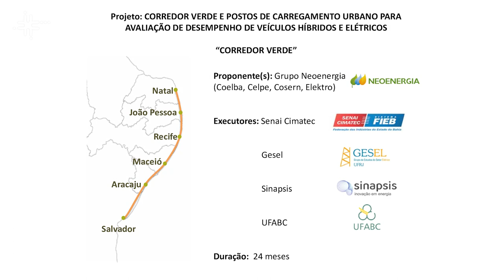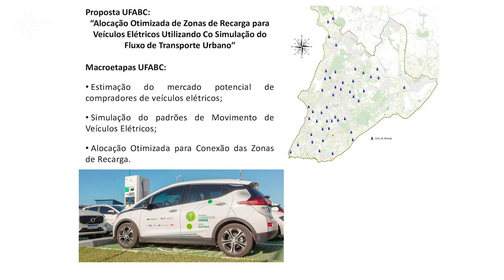Otimização de estações de recarga para carros híbridos é tema de pesquisa na UFABC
Thales Sousa, docente no Centro de Engenharia, Modelagem e Ciências Sociais Aplicadas da Universidade Federal do ABC (CECS - UFABC), fala da pesquisa desenvolvida na área de sistemas elétricos de potência para alocar de forma otimizada estações de recarga de carros híbridos, com foco nos impactos na rede elétrica. A pesquisa foi desenvolvida pelo Grupo de Planejamento, Operação e Regulação de Sistemas Elétricos de Potência (GPOR-SEP) para o Projeto Corredor Verde, que vai da Bahia ao Rio Grande do Norte.